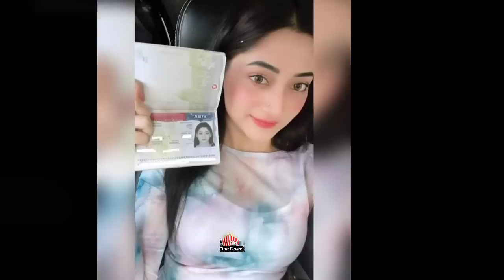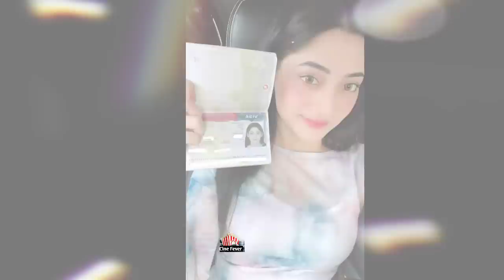আমেরিকার ভিসা পেয়ে বুবলিকে ভেংচি দিল পূজা চেরী!দেখুন ভিডিও